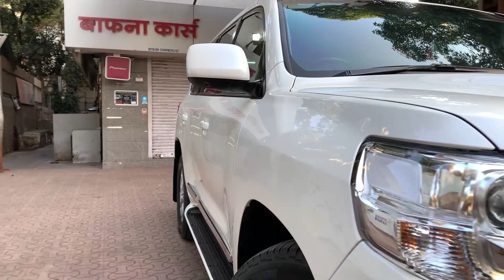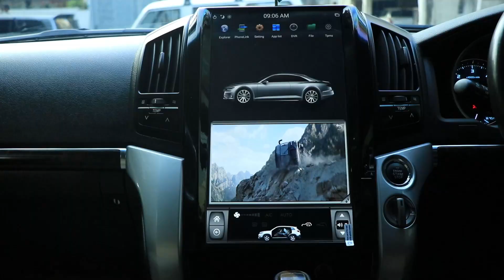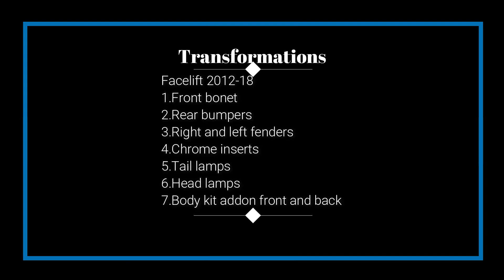TOYOTA LAND CRUISER FACELIFT || 2012 TO 2019 VERSION || BAFNA CARS || PUNE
TOYOTA LAND CRUISER FACELIFT FROM 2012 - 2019 VERSION AT BAFNA CARS PUNE .

BAFNA CARS IS PUNE BASED CAR CUSTOMIZATION SHOWROOM PROVIDING ONE OF THE BEST SERVICES.